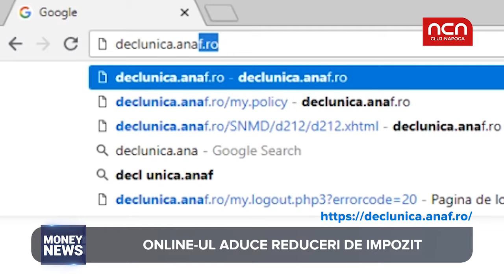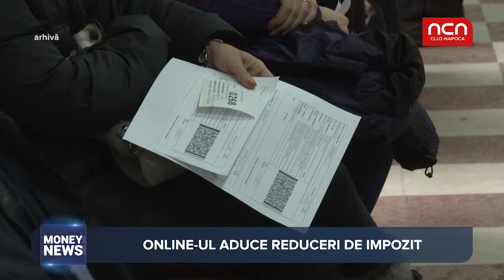Money News - Amenzi pentru lipsa declarației unice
Nedepunerea Declaratiei Unice v-ar putea aduce amenzi de până la 500 lei. Care e termenul limita pentru depunerea Declaratiei Unice